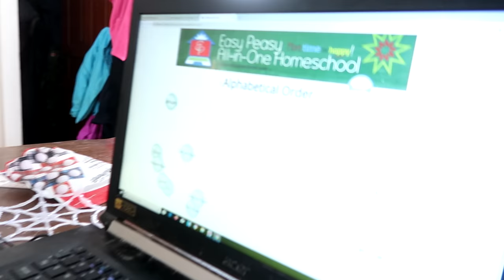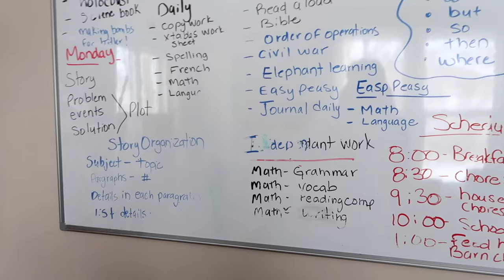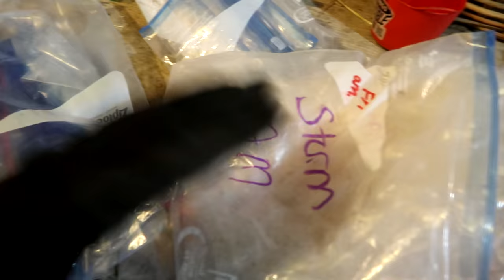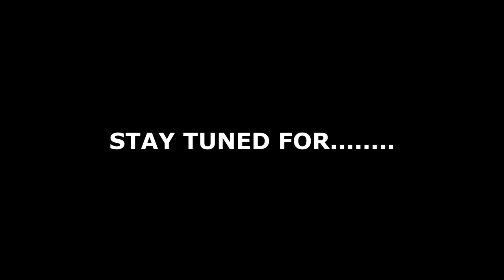A PROBLEM WITH THE NEW HORSE! Day 016 (01/16/20)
Delicate People (Instrumental Version) - Go For Howell

DaybyDayVlogs
110 North Front Street - A3,
Suite #213
Belleville, Ontario, K8P 0A6
Canada